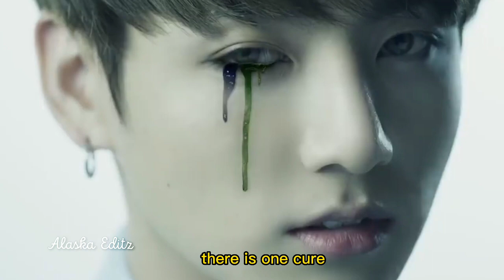||VISIONS||A HORROR FANMADE AU||FT.KIM TAEHYUNG & JEON JUNGKOOK||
This is made just for entertainment!

EDITING CREDITS TO ALASKA EDITZ